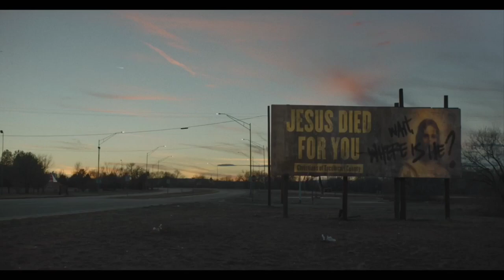Next Exit trailer Karen Gillan, Katie Parker.2022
Next Exit trailer 2022 coming soon in cinema.When a research scientist (Karen Gillan) makes national news proving she can track people into the afterlife, Rose (Katie Parker) sees a way out and Teddy (Rahul Kohli) sees his chance to finally make it. These two strangers, both harboring dark secrets, race to join the doctor’s contentious study and leave this life behind. While Rose is haunted by a ghostly presence that she can’t outrun, Teddy is forced to confront his past. As these two misfits humorously quarrel their way across the country, they meet people along the way who force them to reckon with what is really driving them. A supernatural road movie directed by Mali Elfman, NEXT EXIT also stars Tongayi Chirisa, Tim Griffin, Diva Zappa, and Nico Evers-Swindell.🥀